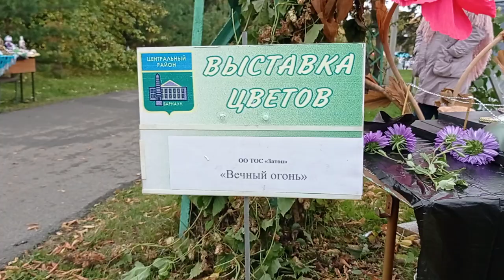Выставка цветов. День города